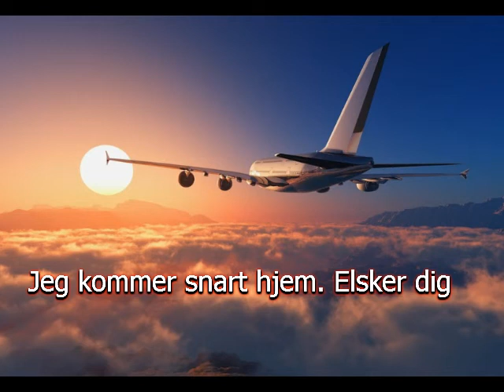Slideshow11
Jonas C. Jensen